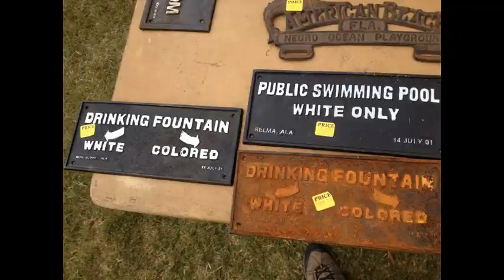Barber Vintage Festival 2012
Vintage MX - Birmingham, AL